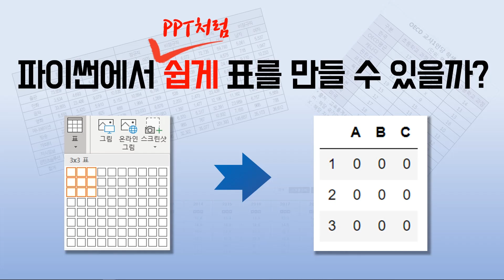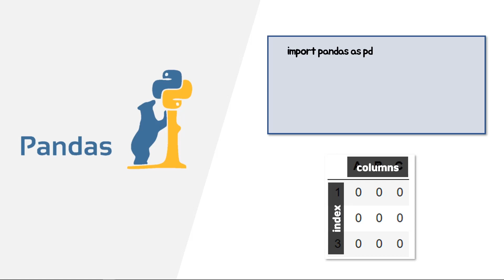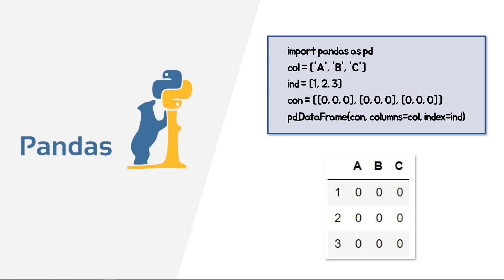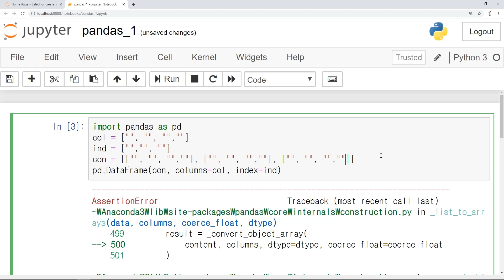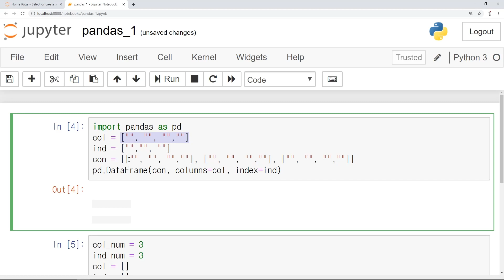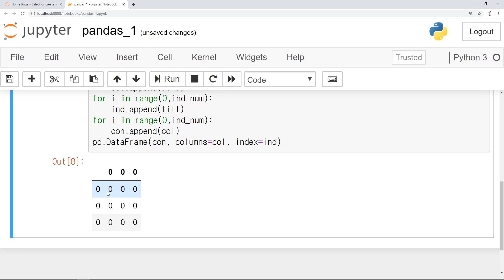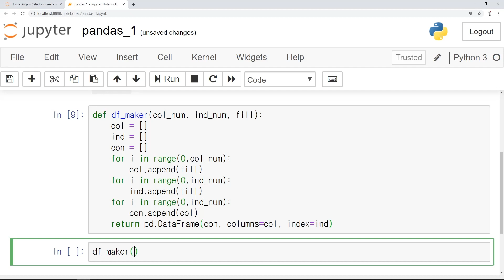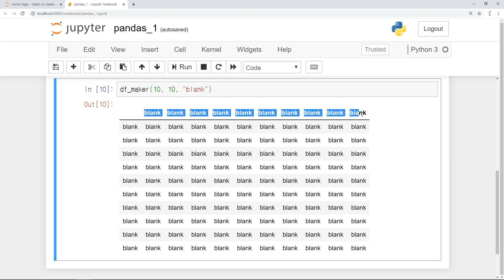[파이썬에서 쉽게 표 만들기] 1. 표 만들기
이번 영상에서는 파워포인트에서 표를 만드는 느낌으로 파이썬에서 표를 만들 수 있도록 내용을 구성하였습니다. pandas 모듈을 이용해서 표를 만들어보고 가로줄, 세로줄 길이만 입력해도 표(데이터프레임)을 만드는 함수를 작성하였습니다.

상세 코드는 아래의 블로그를 참고해 주세요.

[파이썬에서 쉽게 표 만들기] 3. 표 수정하기 (행 열 추가, 이중 컬럼, 이중 인덱스)